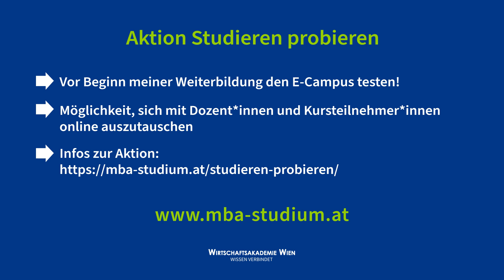Grundlagen der Betriebswirtschaft & Ökonomie | (Erste) Begriffsdefinitionen und Abgrenzungen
*Themen:*
➔ Wirtschaft
➔ Bedürfnisse
➔ Wirtschaftsgüter
➔ Nachfrage/Angebot
➔ Wirtschaftliches Handeln
➔ Unternehmen als Gegenstand der Betriebswirtschaftslehre
➔ Haushalte
*Kurs:* Grundlagen der Betriebswirtschaft & Ökonomie | Wissensvideo 2
*Dozent:* Simon Pitschuch

► 00:00 Intro
► 00:20 Wirtschaft
► 01:00 Bedürfnisse
► 01:19 Wirtschaftsgüter
► 01:37 Nachfrage/Angebot
► 01:51 Wirtschaftliches Handeln
► 02:10 Unternehmen als Gegenstand der Betriebswirtschaftslehre
► 02:50 Haushalte

📖 *Deine Vorteile*
▸ Förderungen möglich